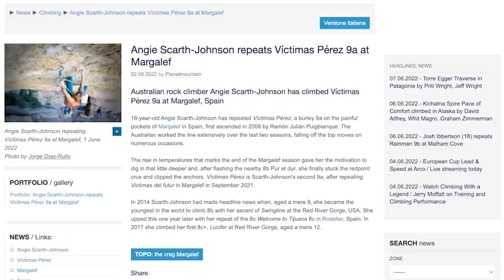Whats With The Chipping Controversy In Margalef? | News Bites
Get ALL the climbing gear you need on the EpicTV Shop

The latest controversy in the climbing world comes from Margalef, mystery surrounds who and why some holds were modified we discuss the issue... and as always let us know what you think!